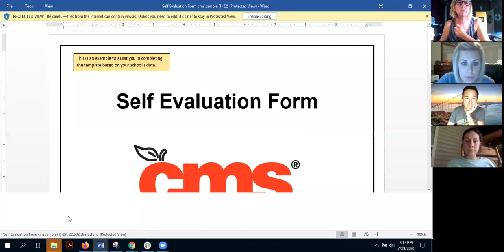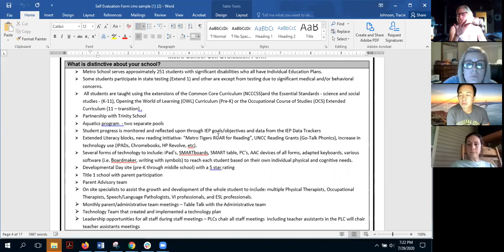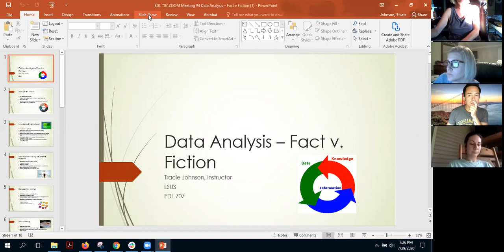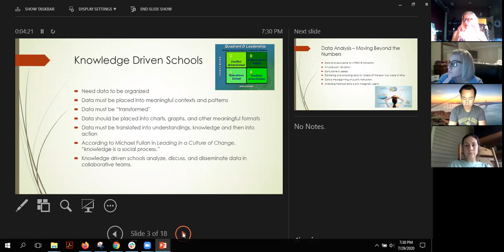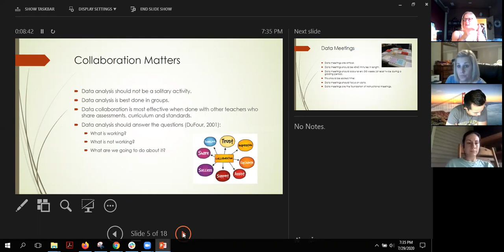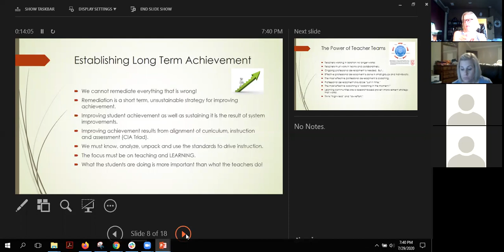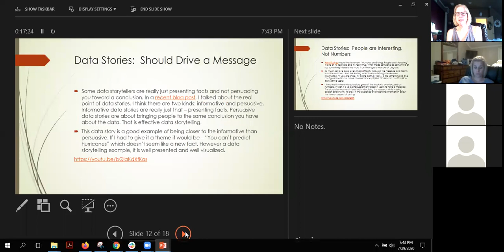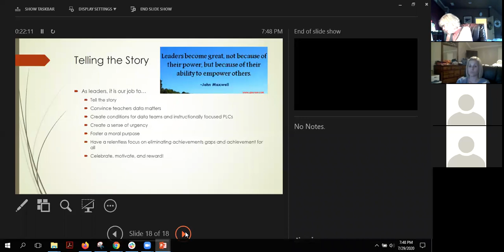EDL 707 ZOOM Meeting Recording 7.29.2020